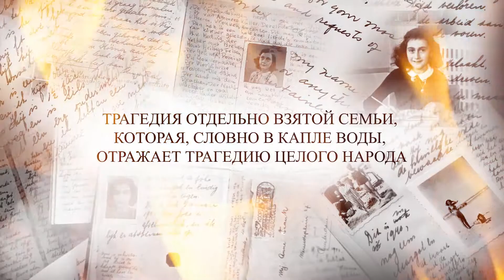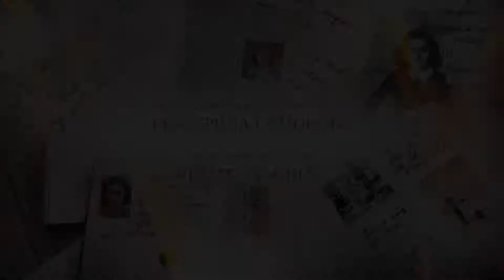Дневник Анны Франк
Промо-ролик о спектакле